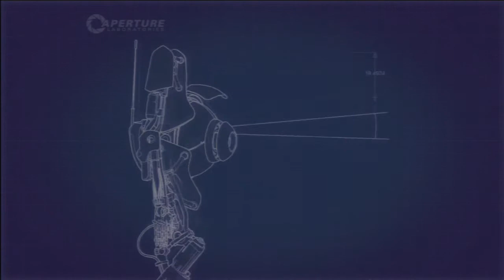Portal 2 Campaña Coop con edgartlamt Parte 021